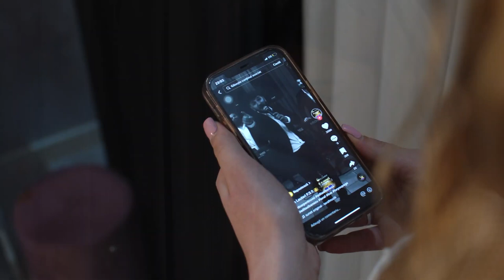Adita Albanezu ✅ Ne-am promis minciuni ✅ Manele noi 2024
Ascultă cele mai frumoase manele de petrecere, manele de  dragoste și nu numai interpretate de Adina Albanezu !